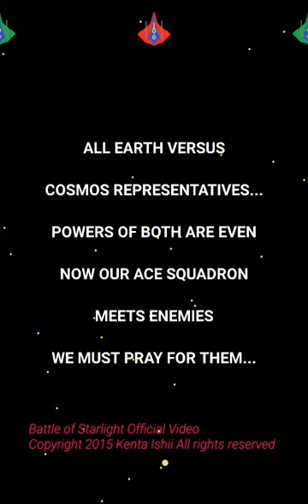Battle of Starlight Official Video for Promotion #1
My Game App, Battle of Starlight, at on Google Play™.

White Circles are Showed Touch in the Device.

Special Blog

Thanks :)